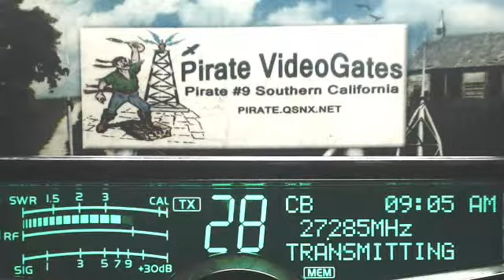102 AL, EasyRider HillClimber 299 TN, 207 TN, 152 NY, Doorknob TN+, TopGun 123 TN, Pirate#9 CA